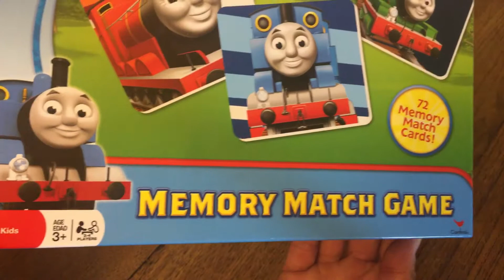Thomas and Friends Memory Match, 2012, boxed